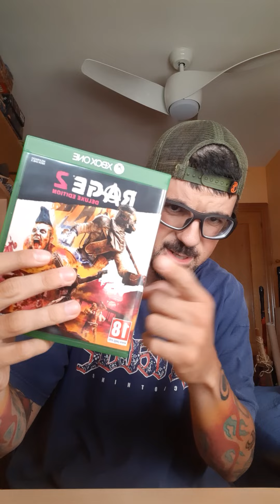Destripando los Videojuegos: Análisis de "Rage 2"....Es una puta locura de juego!! 100% Recomendado.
Hoy analizamos "Rage 2", un videojuego loquísimo y violento de disparos en primera persona de Bethesta. La versión que tengo del juego es la "Deluxe", que incluye la expansión y varios añadidos mas como la mítica arma "BFG" del videojuego "Doom".

PD: Para disfrutarlo a tope es necesario tomarse 3 latas o mas de bebida energética jajaja.